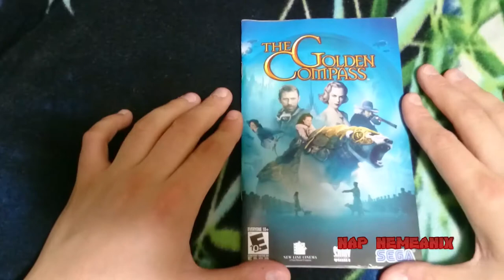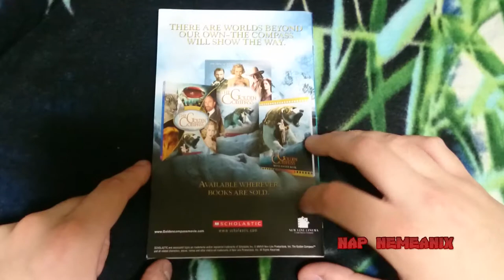The Golden Compass Unboxing Black Label Complete PS2